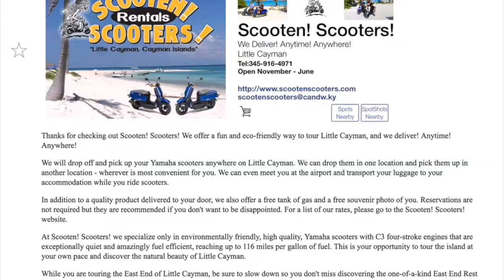Advertise on SpotCayman - Grand Cayman, Cayman Brac & Little Cayman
Be Seen! Advertise your business or event on SpotCayman.